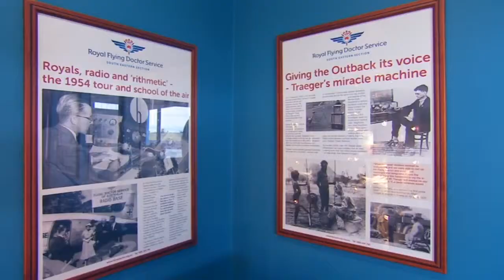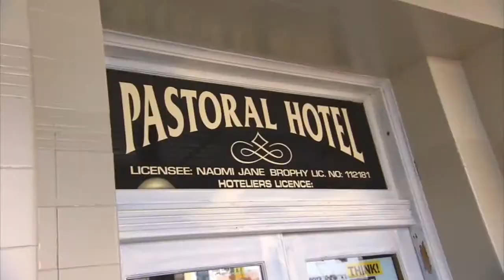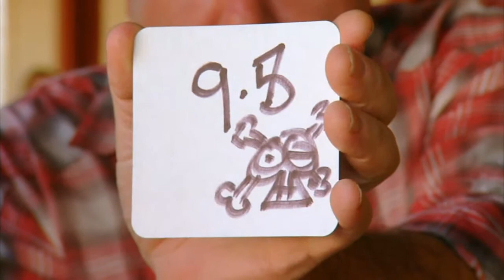The Royal Flying Doctor Service and the Pastoral Hotel - Discover Downunder - Episode 9, Part 3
Tim checks in with the Royal Flying Doctor Service base in Dubbo. As well as getting the doctor to patients in remote regions, it also offers services such as a dental clinic. Travellers who find themselves away from a town or village can also experience a fantastic level of care from the RFDS.